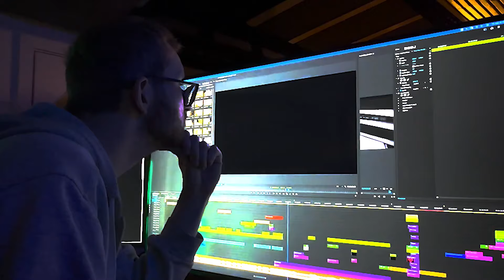16 Metal bands that GAVE ME STANKFACE this week!!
Ohrion Reacts is Reacting to Unprocessed, Aviana, The Browning AND Metalcore/Deathcore bands that you NEED in your Metal Music Playlist that just dropped this week! Enjoy Ohrion Reacts highlight compilation of his reaction from his twitch stream and join us on the next one 10am et, EVERY MONDAY FULL STREAM HERE!

00:00 Ohrion Reacts Compilation Intro

00:21 Friendly Jvck x Jolly WRLD - Ritual (Reaction)

00:48 Outsider - Your Weakness (Reaction)

01:10 The Browning - Soul Drift (Reaction)

01:47 Aviana - Delirium (Reaction)

02:05 Among You - Fury (Reaction)

02:37 Trancestate - Basique (Reaction)

03:10 Like Moths To Flames - Soul Exchange (Reaction)

03:28 Lyric Noel - Cry Little Sister (Reaction)
New Album “Hallows Eve Vol.1” OUT NOW!

04:08 Reaping Asmodeia - Shattered Leviathan (Reaction)

04:59 Artemis Rising - Identity Theft (Reaction)

05:51 Tooth & Dagger - Curtain Call (Reaction)

06:27 Krypteia - Chaos Imperium (Reaction)

07:00 Mouth Breaker - False Allies ft Sinizter (Reaction)

07:45 Convincing CleArity - Food Porn (Reaction)

8:30 Silverlake Murder - Pariah (Reaction)

9:07 Unprocessed - Dark Silent and Complete (Reaction)

Mon: 10am (catching up on new releases)
Wed: 5pm (Song Request from VIEWERS!)
Fri: 10am or 11am (album reviews)